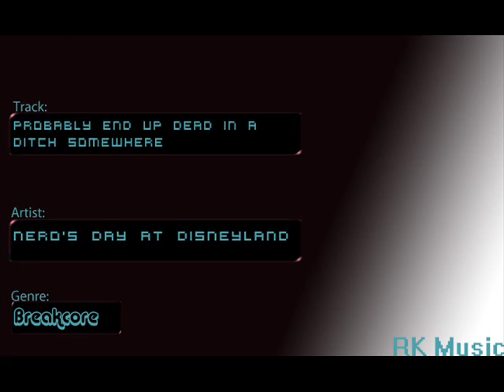Nero's Day At Disneyland - Probably End Up Dead In A Ditch Somewhere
Artist: Nero's Day At Disneyland
Track: Probably End Up Dead In  A Ditch Somewhere
Album: From Rotting Fantasylands
Label: Cock Rock Disco
Genre: Breakcore

I don't know why it turned out so long, sorry.